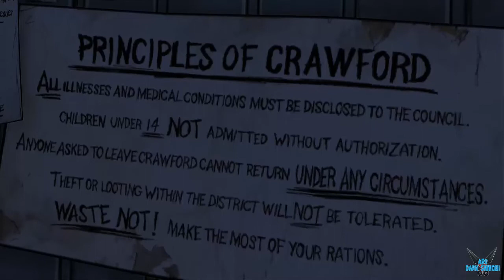The Walking Dead "Episodio IV: A la vuelta de cada Esquina - Batería y medicinas" [ZOMBI][PC] #26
a The Walking Dead "Episodio IV: A la vuelta de cada Esquina - En busca de bateria y medicinas" [ZOMBI][PC] #26

Inicialmente divido en cinco episodios individuales. El jugador utiliza a Lee Everet, héroe y protagonista de la historia, quien deberá tomar decisiones cruciales en su lucha por continuar con vida en un mundo plagado por muertos vivientes. La aventura se sitúa en el mismo universo que el cómic y sirve de cierta manera como precuela a la historia allí contada

Plataforma: PC

Steam: EnishiYu
PS4 : Enishiyu
Wii U: Ryuuzaki007
3DS Codigo amigo: 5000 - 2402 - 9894 (Ryuuzaki)

"The Walking Dead"
"Season one"
"Aventura Grafica"
"Zombis"
"Decisiones"
"Travis"
"Clementine"
"Glenn"
"Rick"
"Walking"
"Aru"
"Aru Gameplay"
"SpeedRun"